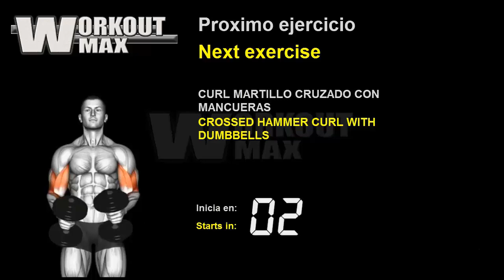Rutina entrenamiento aumenta desarrollo de brazos musculos biceps - Training routine arm biceps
Independientemente de su nivel de condición física, los ejercicios de bíceps pueden ayudarlo a desarrollar fuerza y ​​mejorar la definición en sus brazos. Unos pocos ejercicios simples pueden trabajar diferentes músculos en los bíceps y ayudarlo a lograr los resultados que está buscando.

Uno de los ejercicios más efectivos para los bíceps es el curl de bíceps de pie. Comience parándose con los pies separados al ancho de los hombros. Sostenga un par de mancuernas a los costados y luego levante las pesas hacia los hombros. Mantenga los codos cerca de los costados mientras levanta las pesas y bájelas lentamente hacia abajo. También puede usar una barra para este ejercicio y hacer rizos de martillo, rizos alternos o rizos de dos brazos.

Otro gran ejercicio de bíceps es el curl de bíceps inclinado. Coloque un banco con una inclinación de 45 grados y acuéstese boca arriba. Sostenga un par de mancuernas justo por encima de sus hombros, con las palmas de las manos mirando hacia afuera. Levante las pesas hacia su pecho y bájelas hacia abajo, manteniendo los codos cerca de su cuerpo. Este ejercicio es ideal para apuntar al pico del bíceps y trabaja ambos brazos simultáneamente.

Si desea llevar su entrenamiento de bíceps al siguiente nivel, puede usar bandas de resistencia. Comienza arrodillándote en el suelo. Sostenga un extremo de la banda en cada mano y estírela lejos de usted. Luego, enrolla la banda hacia tu pecho, manteniendo las palmas de las manos hacia el lado contrario. Para apuntar al músculo braquiorradial, haz curl inverso moviendo las palmas de las manos hacia el cuerpo mientras levantas la banda.

No importa qué ejercicios de bíceps elijas, asegúrate de completar 3 series de 8 a 12 repeticiones para cada ejercicio. Esto te ayudará a desarrollar fuerza y ​​definición muscular en tus bíceps.

Regardless of your fitness level, biceps exercises can help you build strength and improve definition in your arms. A few simple exercises can work different muscles in the biceps and help you achieve the results you're looking for.

One of the most effective exercises for the biceps is the standing biceps curl. Start by standing with your feet shoulder-width apart. Hold a pair of dumbbells at your sides and then lift the weights toward your shoulders. Keep your elbows close to your sides as you lift the weights and slowly lower them down. You can also use a barbell for this exercise and do hammer curls, alternating curls or two-arm curls.

Another great biceps exercise is the incline biceps curl. Set up a bench with a 45-degree incline and lie on your back. Hold a pair of dumbbells just above your shoulders, palms facing outward. Lift the weights toward your chest and lower them down, keeping your elbows close to your body. This exercise is ideal for targeting the peak of the biceps and works both arms simultaneously.

If you want to take your biceps workout to the next level, you can use resistance bands. Start by kneeling on the floor. Hold one end of the band in each hand and stretch it away from you. Then, roll the band toward your chest, keeping your palms facing away from you. To target the brachioradialis muscle, do reverse curls by moving your palms toward your body while lifting the band.

No matter which biceps exercises you choose, be sure to complete 3 sets of 8 to 12 repetitions for each exercise. This will help you develop strength and muscle definition in your biceps.